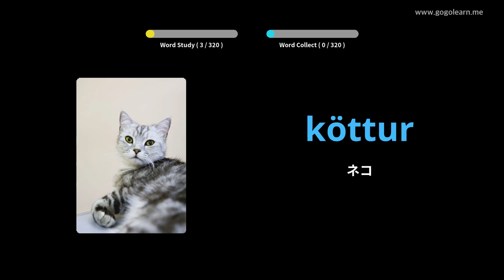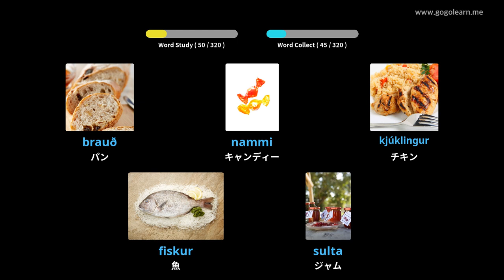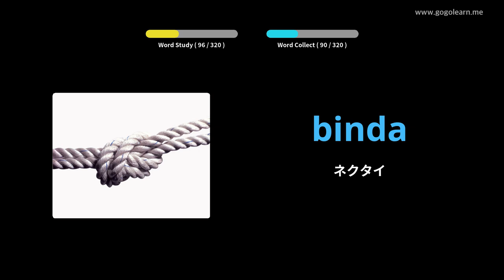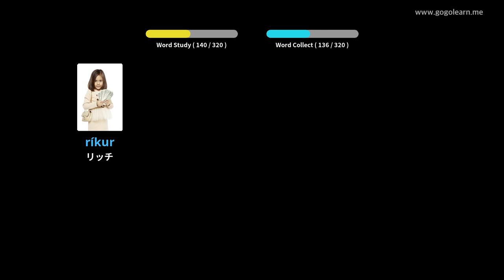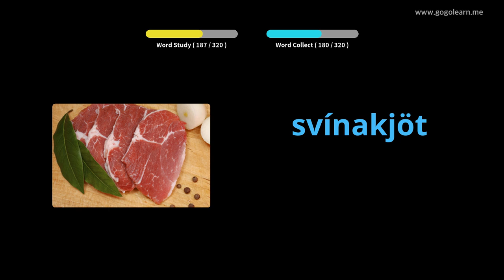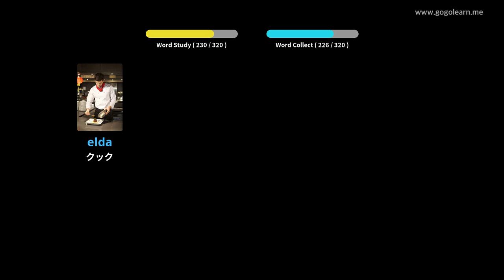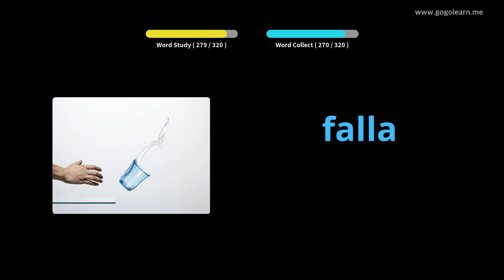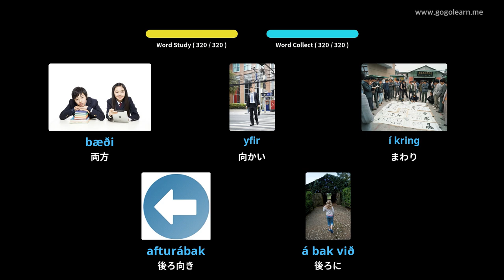写真でアイスランド語を学ぶ|アイスランド語彙運転中に聞く | Golearn